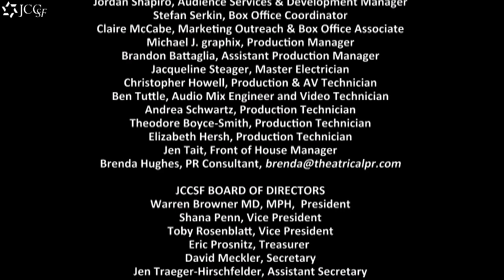Meg Wolitzer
Description